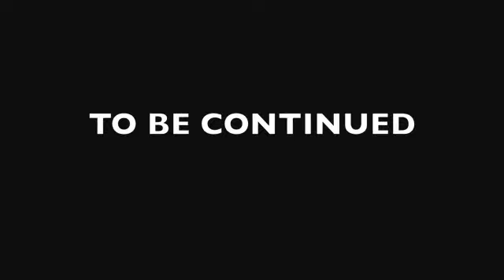Iron Bowl Night By Dub Sacs prod. by Cash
Smoke Break Films: Dub Sac